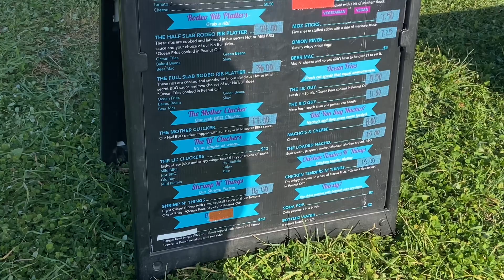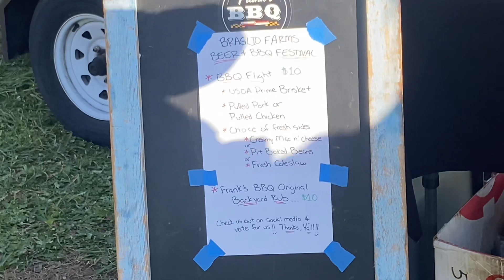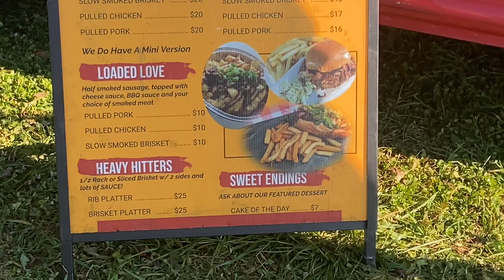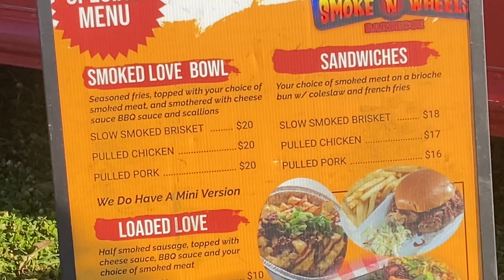THE BEST BAR B QUE PITMASTER REVIEW EVER! TiffanySuzette Pitmaster Review#